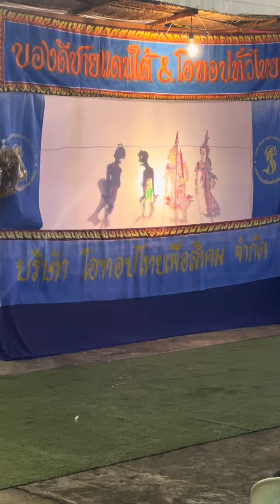OTOP ของดี...ชายแดนใต้